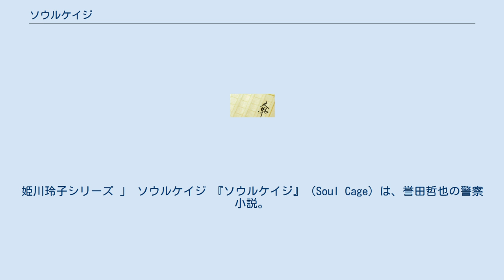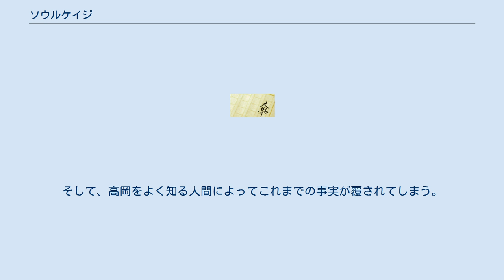ソウルケイジ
姫川玲子シリーズ 」 ソウルケイジ 『ソウルケイジ』（Soul Cage）は、誉田哲也の警察小説。
姫川玲子シリーズ第2作。
 光文社より2007年3月に単行本、2009年10月に光文社文庫が刊行された。
 死体なき殺人事件の捜査を進める中で、相矛盾する証言が立ちはだかる。
全5章から構成され、作品のカギを握る高岡賢一と三島耕介のモノローグを章の冒頭に挿入する。
前作『ストロベリーナイト』で派手な事件を扱ったため、本作では地味な事件を扱うというコンセプトの元で執筆され、スティングの楽曲「The Soul Cages」からインスパイアされている。
そのため本作では著者なりの解釈による「父性」が主題となっており、劇中では事件の当事者と自分の事を大切に思う父親の想いを知った姫川、そして、本作では事実上の準主役であり一人息子を想う日下の心情と登場人物それぞれに「父性」と関わる場面に焦点が当てられている。
 2012年、姫川玲子シリーズを原作としたフジテレビ系列連続テレビドラマ『ストロベリーナイト』で、第9話から最終話まで前中後編にわたり3話分かけて、2019年に同じく姫川玲子シリーズを原作としたフジテレビ系連続テレビドラマ『ストロベリーナイト・サーガ』で、第2話から第3話まで前後編にわたり2話分かけてそれぞれ映像化された。
 多摩川の土手に放置されたワンボックス軽自動車の荷台から、成人男性の左手首が発見された。
指紋鑑定により、工務店経営者の高岡賢一の手首と判明する。
また通報により、高岡が賃貸人になっていた同じ区内にある工務店のガレージに致死量を超えた大量の血痕が発見され、死体なき殺人事件として捜査が開始される。
 第一発見者である三島耕介は高岡の工務店で働いていたが、彼の父親は9年前に建設現場で転落死していた。
一方、耕介と付き合っていた中川美智子に聞き込みを行った玲子は、彼女の父もまた、2か月前に建設現場で事故死していたことを知る。
そして、2人の父親は共通して多額の借金を抱え込み、同じ会社「木下興業」で建設作業員となっていた。
捜査を進める中で、「木下興業」の裏で暗躍しているゼネコン「中林建設」の存在が明らかになる。
 玲子たちは、高岡の過去を調べるため実家付近への聞き込みを行うが、得られたのは相次いで矛盾した証言だった。
そして、高岡をよく知る人間によってこれまでの事実が覆されてしまう。
被害者とされていた高岡賢一は実は全くの別人であった。